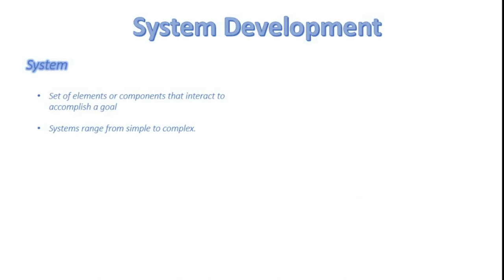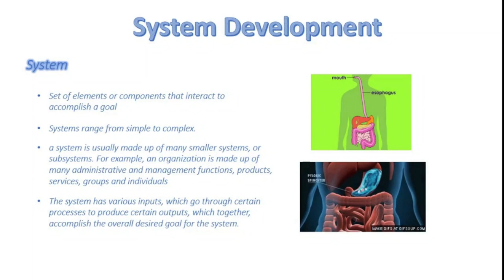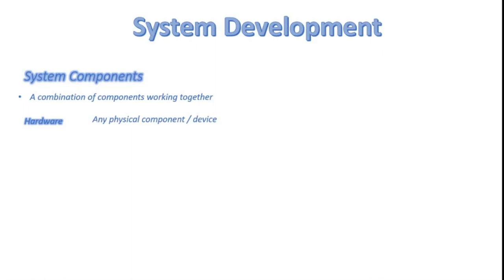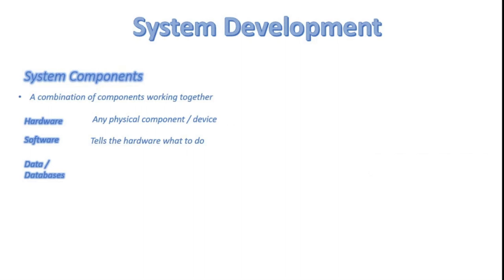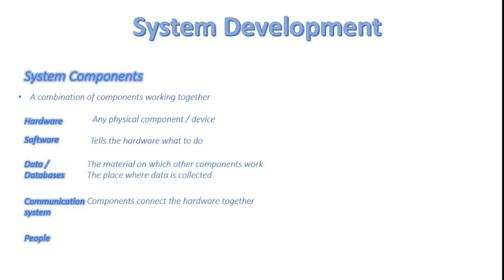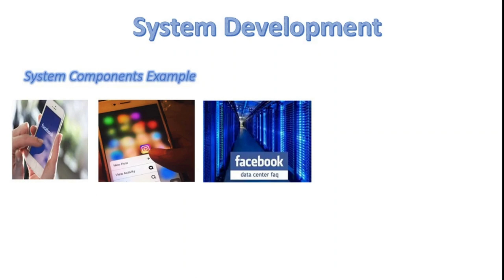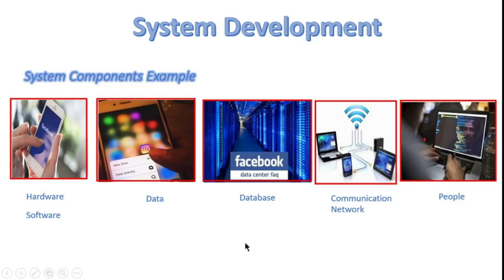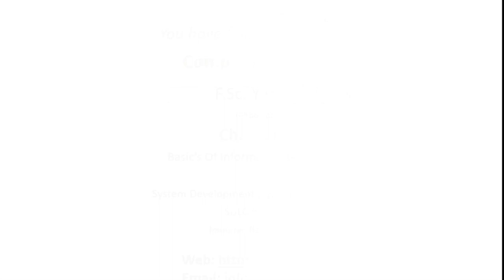FSc Computer Science Book 1, CH 1, LEC 17 : System and System Components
What is system? Why we need it?
System components (hardware , software , database , network , people) System components with example
System development life cycle short introduction.